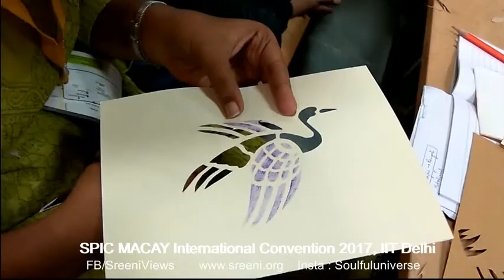SPIC MACAY International Convention 2017, IIT Delhi part 4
The soulful internal journey laced with the culture pilgrimage of SPIC MACAY for every ambassador of Indian and world culture has been a very enriching one as always. Here I captured the essence of the pilgrimage 2017, SPIC MACAY international convention 2017